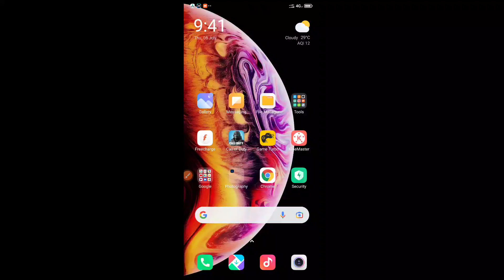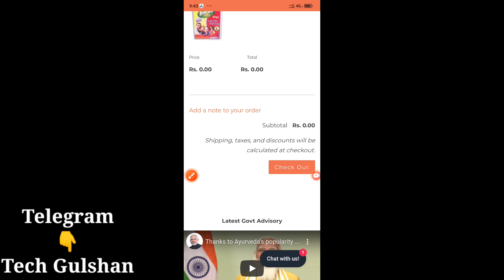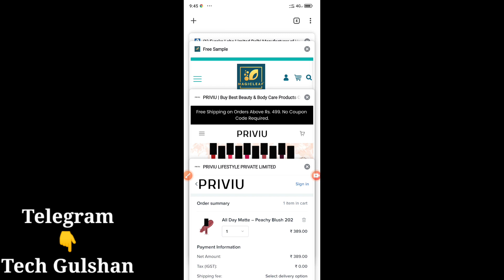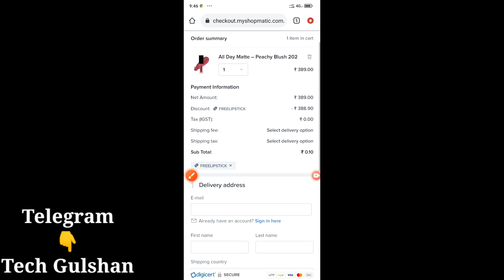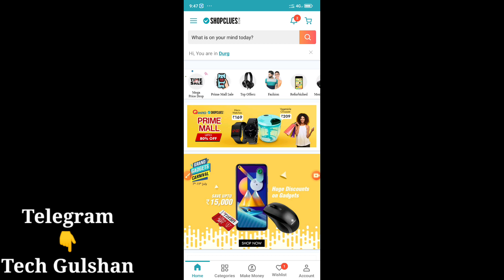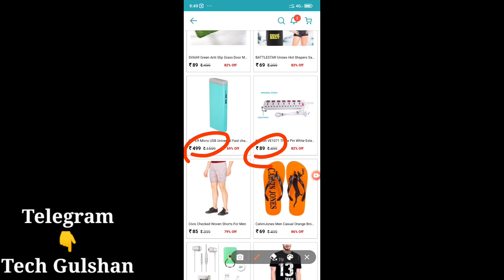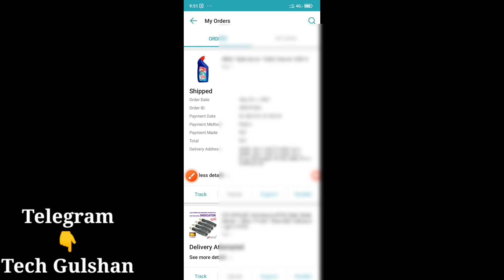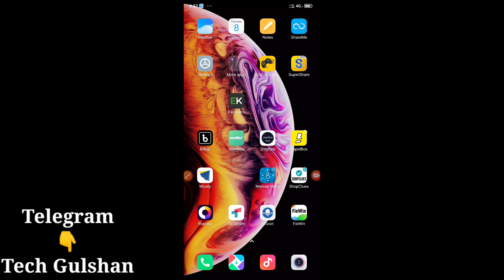Today Free Shopping Offer's | 2 Free Sample Product | ShopClues Free Shopping Offer's 🔥🔥🔥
Products Link :-

(4) :- Shop clues loot

Loot Lo 👍👍👍👍👍

Telegram KO most join ho jey best offer's and Free Shopping offer's key liya👍🙏👍🙏👍🙏👍

Join NOW👍

shopclues customer care number
shopclues helpline number
shopclues mobile
shopclues seller
शॉपकलुएस
shopclues app
shopclues online shopping
शॉपकलुएस कस्टमर केयर नंबर
shopclues app download
sample products